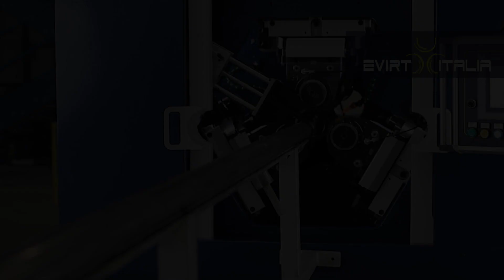Full Automatic Anchor Bars & Rebar Threading Smart Rolling Machines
EVIRT ITALIA produces many kind of Full Automatic Bar & Rebar Threading Machines from more than 20 years.

Check our References which describe our experience:
- Diwidag System Internation USA & CANADA
- Tokyo Rope;
- Kawato Industries;
- Ischebeck;
- etc.

Challnge them with your ideas and wishes!

EVIRT ITALIA - The Smart Rolling Machine.